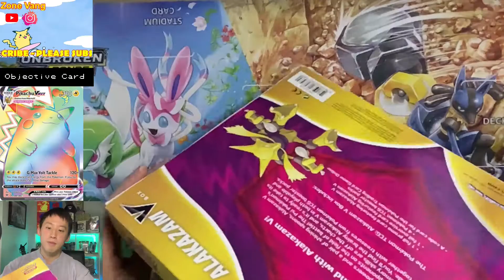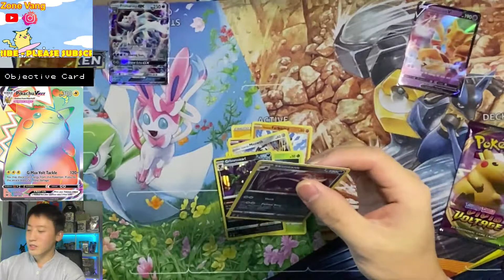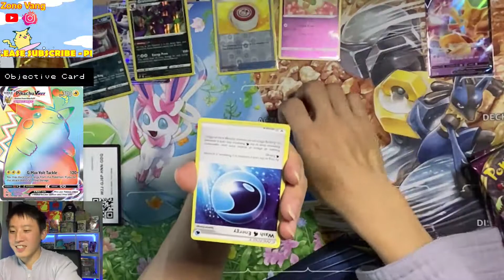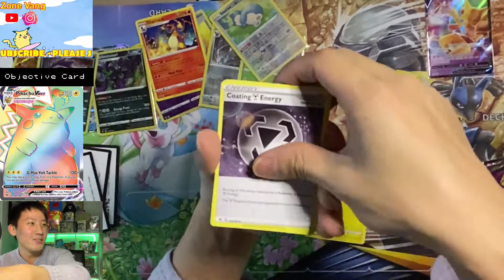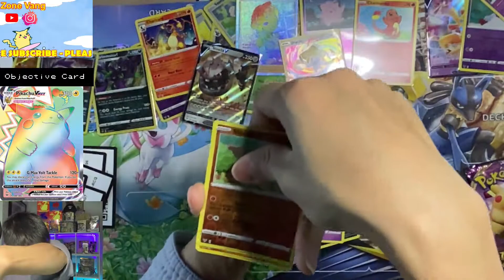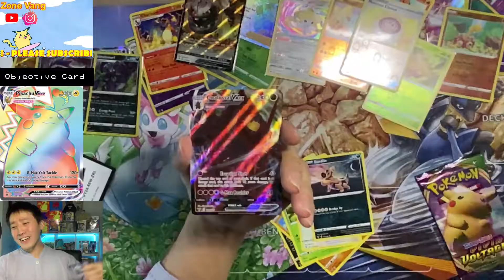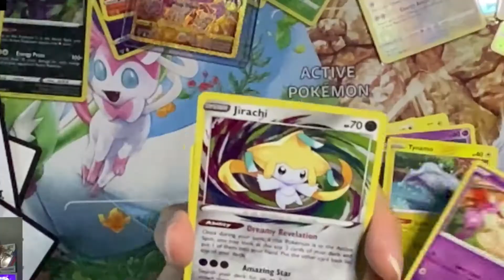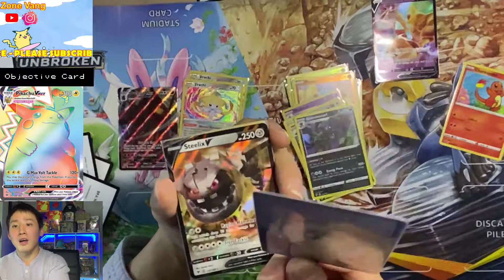Opening the New Alakazam V Pokemon & 2 VIVID ETBs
Another Pokemon opening! The new Alakazam V Pokemon Box was an amazing box! I also did an opening on two Vivid ETBs. Hopefully you guys enjoy this video!

1-7-2021